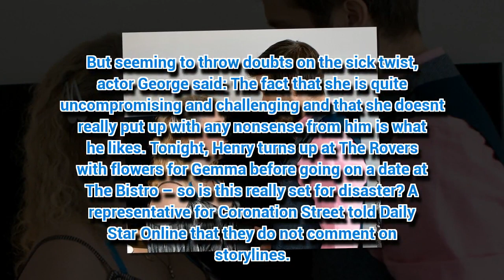Coronation Street viewers set for outrage as fan-favourite is victim of 'pull a pig' prank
CORONATION Street is reportedly exploring the twisted "pull a pig" prank.